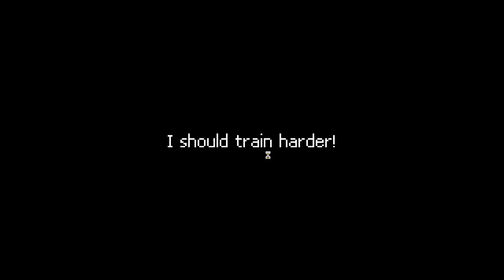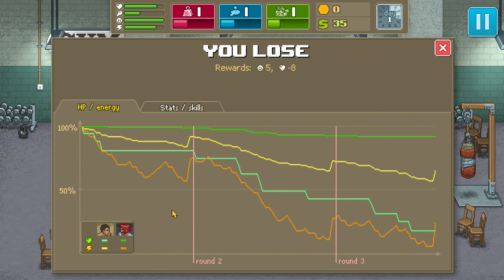Punch Club Fighter Management Sim | Ep.1 - Please, Take My Shoes!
Rob dons his boxing gloves and steps into the ring for Punch Club, a fighting management RPG simulator game from Lazy Bear Games and tinyBuild!

Follow us as he sets out to get revenge for his father's murder by beating everyone who crosses his path into a pulp.

There's bound to be blood on the canvas - most of it his.

Music Credits
Outro: Dexter Britain - Time To Run